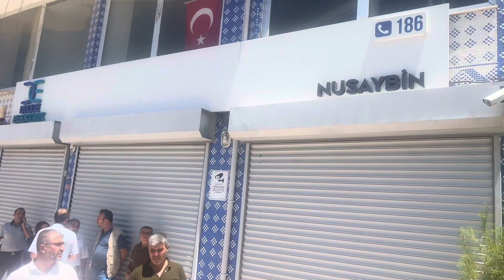Nusaybin’de Dedaş Zulmü Devam Ediyor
Nusaybin’e bağlı Akağıl (Derê) mahallesinde kaçak elektrik ekiplerinin kendilerinin evde olmadığı bir zaman diliminde elektrik sayaçlarına herhangi bir şekilde kontrol yapılmadan 40 bin ₺ bulan cezaların yazıldığını belirten mahalle sakinleri bu yapılanın haksızlık olduğunu ve hukuki yollardan haklarını arayacaklarını belirttiler.

Bu durum ile ilgili açıklama yapan Mardin Barosuna bağlı Mehmet Demir söz konusu cezaların hukuksuz bir şekilde yazıldığını EPDK yönetmeliğinde bulunan Kaçak elektrik tespit sürecine göre işlem yapılmadığını tamamen keyfi kararlar sonucu cezaların yazıldığını belirtip hukukun adil işlenmesi adına ellerinden gelen herşeyi yapacaklarını belirtti.